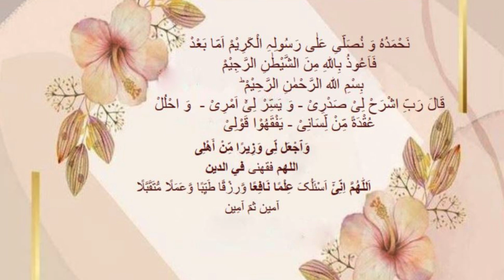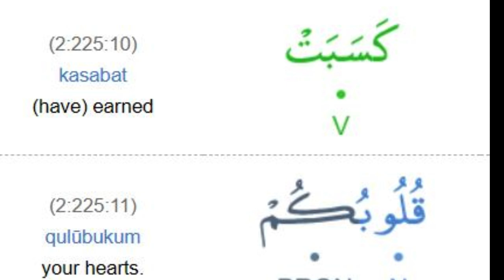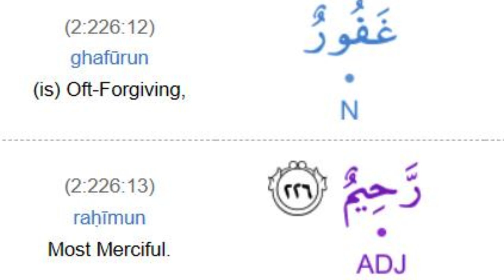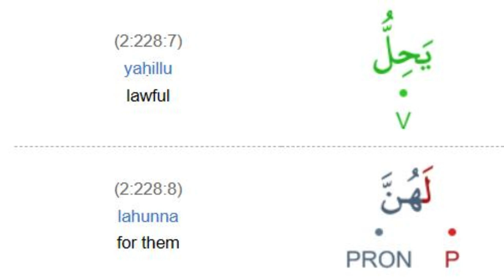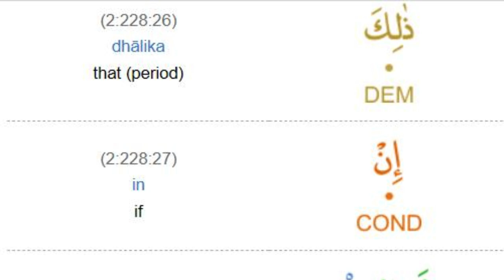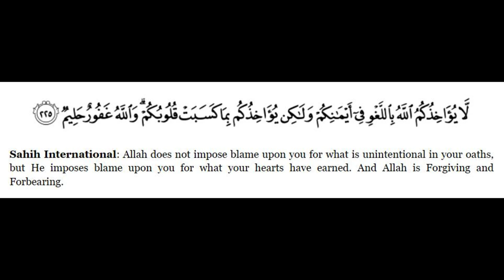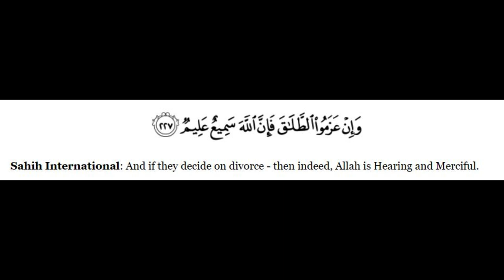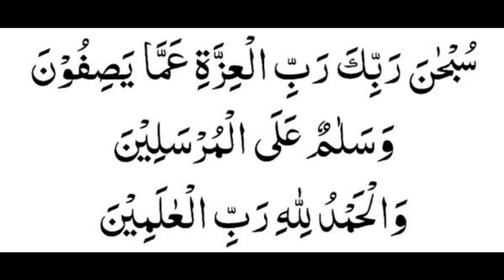English Session Translation Surah Al Baqarah Verse 225-228 By Dr Zeba Waqar